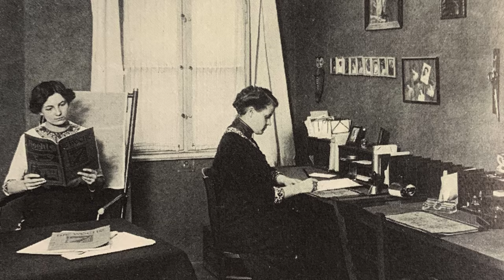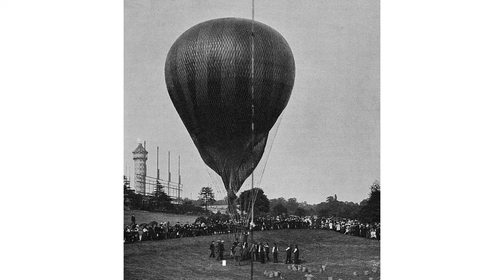Ініциатива реформаторів стилю життя містян / січень 1902 (1)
Події січня 1902 року. Берлінський інститут сонця, повітря та спорту відкриває свій перший спортивний майданчик у передмісті Шарлоттенбург. Чемпіон з боротьби Георг Хакеншмідт перемагає у Парижі в матчі-реванші кубка світу проти бельгійського чемпіона Константа ле Буше. Вперше за майже 300 років у мадридському музеї Прадо проходить виставка картин майже забутого іспано-грецького художника Ель Греко,  також відомого як Домінікос Теотокопулос. Російський цар Микола ІІ, та президент Французької Республіки Еміль Лубе, надсилають один одному новорічні депеши. Це викликає великий міжнародний резонанс, оскільки між двома країнами передбачається подальша тісна співпраця. Під час прийому членів Ліберальної партії, в Будапешті прем’єр-міністр Угорщини Коломан Сель, висловлюється про економічні відносини з Австрією. Та наголошує про залежність  майбутньої економічної політики від інших подій  в Європі, зокрема від митної політики Німецького Рейху. В царській Росії в Києві, в будівлі уряду, анархісти  здійснили вибух. Ніхто з присутніх, серед яких був проживаючий в Києві  великий князь Костянтин Костянтинович, не постраждали. Шкільна комісія німецького міста Мюнхен обговорює питання про те, чи можуть жінки після розлучення працювати далі в школі? Після тривалої дискусії члени комісії вирішили, що бездітні жінки можуть сподіватися на повторне працевлаштування. У Римі донька італійського політика Франческо Кріспі, який помер 11 серпня 1901 року, вимагає оприлюднити документи про його спадок. Оскільки вдова Кріспі хоче перешкодити цьому, як вона каже  «в інтересах держави», донька намагається домогтися свого позову через суд. У 1878 році Кріспі довелося тимчасово піти з публічної політики після звинувачення в двоєженстві. Князь Болгарії Фердинанд приймає відставку прем'єр-міністра Петко Каравелова і доручає попередньому міністру закордонних справ Стояну Петрову Даневу сформувати новий кабінет. З Вашингтона повідомляється, що Аліса Рузвельт, донька президента США, прийняла запрошення німецького імператора освятити його нову яхту. У Барселоні відбулася прем’єра опери Феліпе Педрелля «Лос Піренеї». У результаті урядової кризи у Софії, викликаної невдалими обговореннями бюджету в парламенті, Болгарський князь Фердинанд розпускає Собраньє. П’єса «Смерть Дантона», написана Георгом Бюхнером у 1835 році, вперше буде показана в Берліні. Раніше заборонена цензурою п'єса Джорджа Бернарда Шоу  «Торгівля місіс Уоррен», виконується вперше на сцені лондонського театру. У Будапешті угорські студенти влаштовують акції протесту проти показу німецьких п’єс в угорських кафе та театрах міста. Після того, як китайська вдова  імператриця Цю-Сші та її двір повернулися з вигнання до імператорського палацу під назвою «Заборонене місто» в Пекіні, до неї  повернувся контроль над Китаєм. У своїй промові в німецькому рейхстазі, канцлер граф Бернхард  фон Бюло, даючи оцінку внутрішньої та зовнішньополітичної ситуації, характеризує фінансове становище імперії як незадовільне. У Берліні Артур Берсон відправляється у подорож на повітряній кулі. Подорож спрямована на схід. Після польоту у 1400 км він приземляється під Києвом у царській Росії. У Парагваї зміщено президента Еміліо Асеваля. Його наступником стає Ектор Карвальйо. На порядку денному Палати представників Конгресу США у Вашингтоні є урядовий законопроект про будівництво Панамського каналу. Уряд Венесуели гарантує Німеччині відшкодування збитків, завданих Великій венесуельській залізниці під час перевезення революціонерів.

Таймінґ ⏱️
00:00 Про Український Генеалогічний Форум
00:28 Інститут сонця, повітря і спорту
00:45 Георг Хакеншмідт | Георг Гакеншмідт
00:58 Виставка Ель Греко | Домінікос Теотокопулус
01:14 Подальша співпраця між Францією та царською Росією
01:34 В Угорщині Коломан Сель
01:56 Вибух в Києві в урідовій установі, ніхто не постраждав
02:13 Чи можуть розлучені жінки надалі працювати в школі?
02:33 Двоєженство Франческа Кріспі
03:06 Відставка прем'єр-міністра Болгарії
03:22 Аліса Рузвельт приймає запрошення Вільгельма ІІ
03:35 Пркм'єра опери, Феліпе Педрель
03:45 Урядова Криза в Софії
03:57 "Смерть Дантона" Георг Бюхнер
04:10 "Торгівля міссіс Уоррен" Джорж Бернар Шоу
04:23 У Будапешті протестують студенти
04:34 Китайська Імператриця вдова Цю-Сші
04:51 Незадовільне фінансове становище Німецького Рейху
05:07 Політ на повітряній кулі з Берліна до Києва, Артур Берсон
05:25 У Парагваї зміщено прзидента Еміліо Асеваля
05:37 Законопроект про Панамський канал
05:49 Велика Венесуельська залізниця перевозила революціонерів